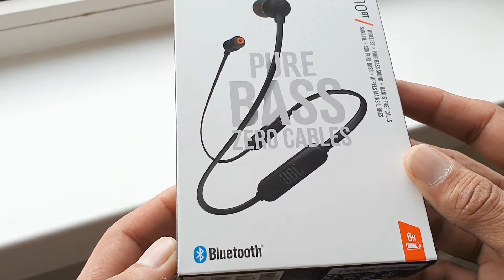JBL wireless Earphones Unboxing| Price in Pakistan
These are some basic earphones coming from JBL priced around 7k PKR..